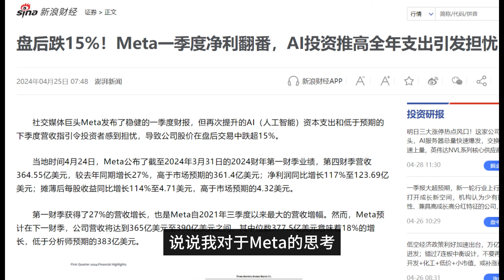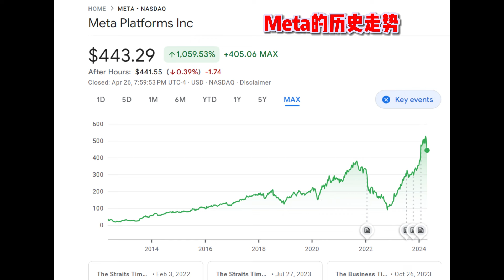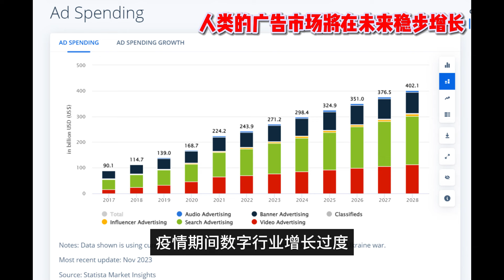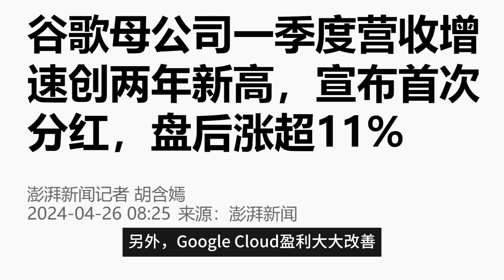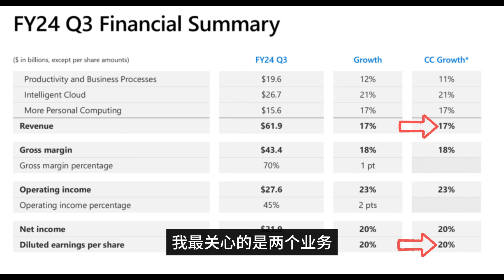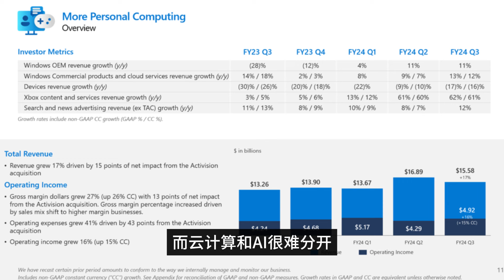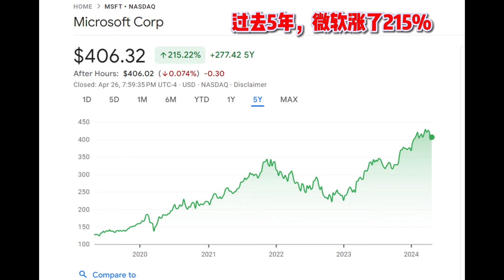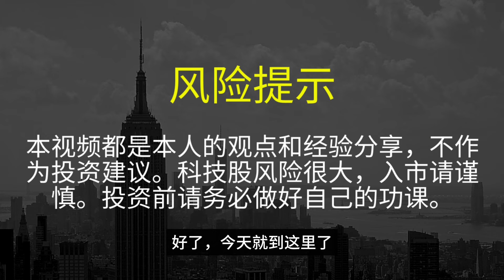第225期：说说Meta，Gooogle和Microsoft的2024Q1最新业绩！以及并结合数字广告，云计算和AI这三个赛道的大趋势，谈谈对于投资它们的看法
大家好！今天是2024年4月28日，老科谈科技股第226期。Meta，Gooogle, Microsoft上周都公布了2024年1季度的最新业绩，给股市掀起了滔天巨浪。今天，我就分析它们的业绩，并结合数字广告，云计算和AI这三个细分赛道的一些趋势，来分析它们的未来的可能的走势。

我把付费课程放到了美投圈网站。美投圈是由美投君创办的，专门为华人投资者打造的会员制知识分享平台。你可以在那里创建账号并购买课程。链接在

很多人不喜欢Youtube的社区（Community），因为社区的帖子很少被推荐。
很多人用Youtube很多年，居然不知道Youtube还可以看文字和发文字。
可以理解，毕竟只有视频才是Youtube的主业，只有视频才能插播广告。
所以，我社区的帖子，为了方便大家系统阅读，也发在了美投君的美投圈，大家也可以在这里找到我（需要成为会员）。我会在那里更加及时的回答大家的提问，和分享我更多的投资观点：

另外，我刚刚在Youtube开通了会员，在那里我会更加直接的讨论我对一些股票的看法（和我在“美投网”的会员一样。如果你在“美投网”加入了，就不需要在Youtube加入了）。
平时我对于股票的涨跌比较小心说出自己的看法。因为说一个股票会跌，往往会引起许多这只投资者的反感。这就是“良药苦口，忠言逆耳”。其实，我这种小心的Youtbue不会对于股票走势有任何影响的。
所以，我开设了会员，让我自己更加开放一些。要加入会员，请点击：